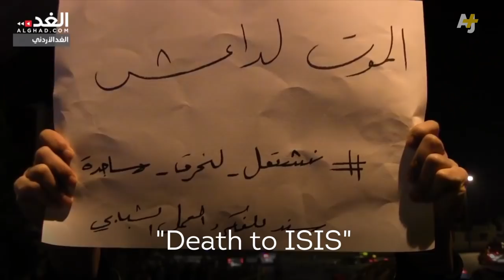Jordan Pilot Killed By ISIS – Jordan Vows “Earth-Shaking” Response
The Jordanian government vowed an “earth-shaking” response to the  killing of Moaz al Kassasbeh, a fighter pilot,  at the hands of ISIS, aka ISIL. He was burned alive in a cage and a slickly-produced video of his death distributed by the IS group. After the video of pilot  surfaced, Jordanians took to the streets in protest against ISIS and demanded revenge. The Jordanian government executed at least two convicted prisoners on death row, including one female Iraqi would-be suicide bomber.